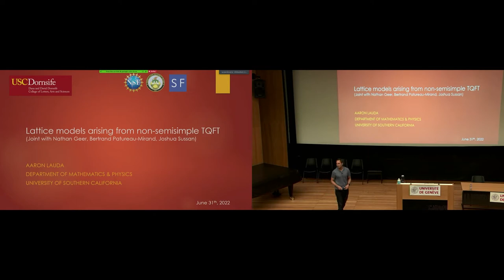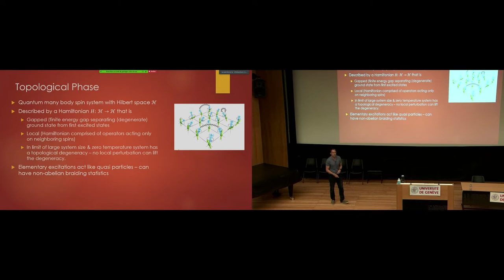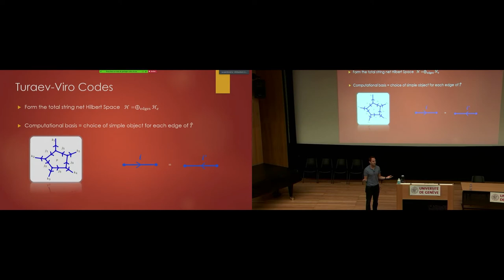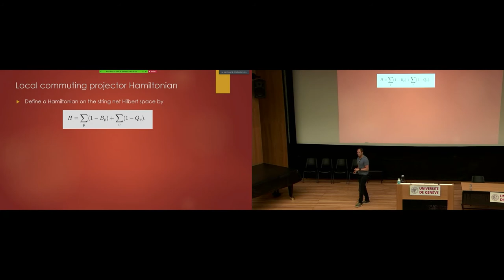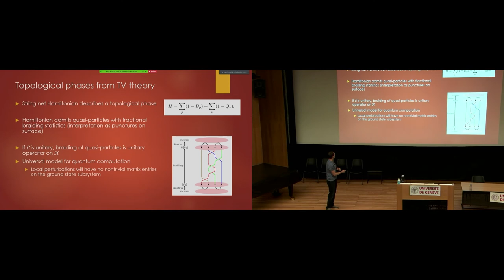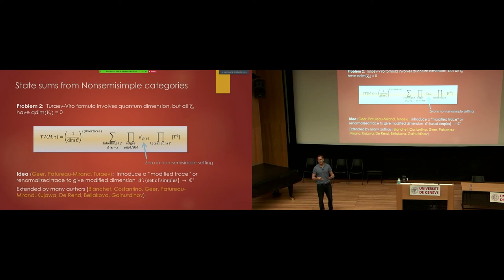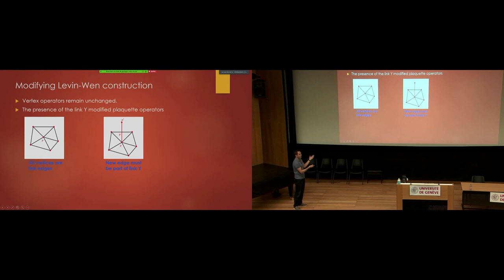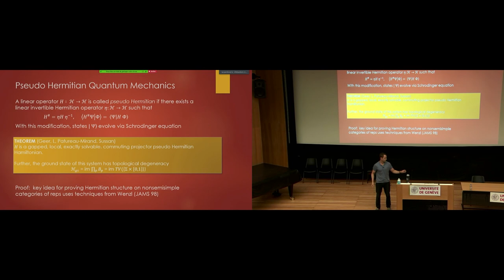Lattice models arising from non-semisimple TQFT, A.Lauda (University of South California)